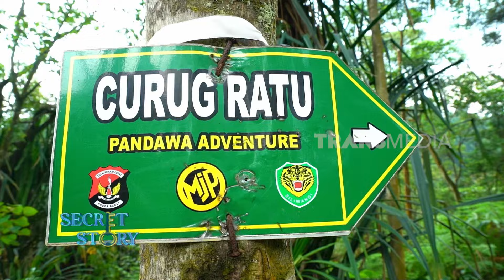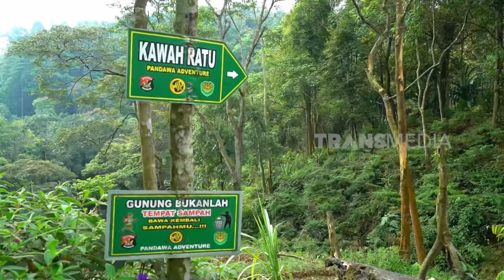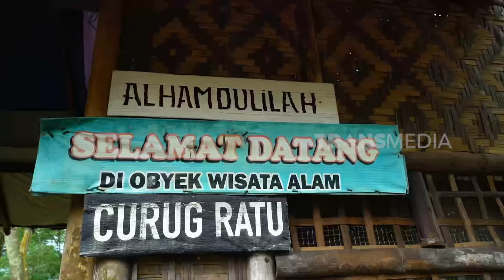Laku Pesugihan Di Curug Ratu | SECRET STORY(24/08/24)